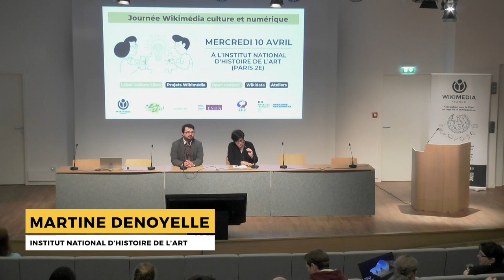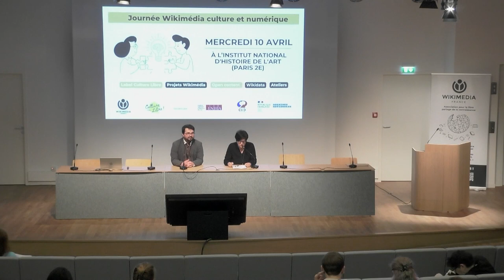Ouverture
Enregistrement de la Journée Wikimédia Culture et Numérique du 10 avril 2025.